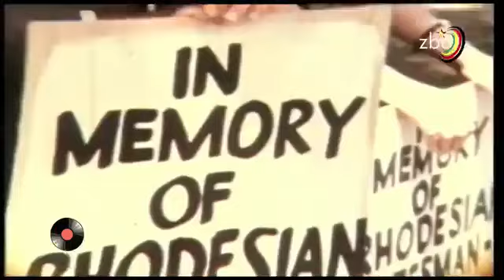EDEN BOYS - MAKANGANWA